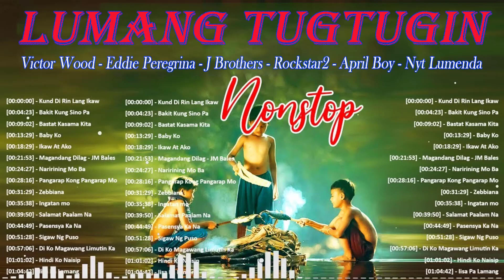Lumang Tugtugin Victor Wood Eddie Peregrina J Brothers Rockstar2 April Boy Nyt Lumenda | VOL.67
4- Lumang Tugtugin  Victor Wood Eddie Peregrina J Brothers Rockstar2 April Boy Nyt Lumenda
4- Lumang Tugtugin  Victor Wood Eddie Peregrina J Brothers Rockstar2 April Boy Nyt Lumenda
4- Lumang Tugtugin  Victor Wood Eddie Peregrina J Brothers Rockstar2 April Boy Nyt Lumenda
4- Lumang Tugtugin  Victor Wood Eddie Peregrina J Brothers Rockstar2 April Boy Nyt Lumenda
4- Lumang Tugtugin  Victor Wood Eddie Peregrina J Brothers Rockstar2 April Boy Nyt Lumenda
4- Lumang Tugtugin  Victor Wood Eddie Peregrina J Brothers Rockstar2 April Boy Nyt Lumenda
4- Lumang Tugtugin  Victor Wood Eddie Peregrina J Brothers Rockstar2 April Boy Nyt Lumenda
4- Lumang Tugtugin  Victor Wood Eddie Peregrina J Brothers Rockstar2 April Boy Nyt Lumenda
4- Lumang Tugtugin  Victor Wood Eddie Peregrina J Brothers Rockstar2 April Boy Nyt Lumenda
4- Lumang Tugtugin  Victor Wood Eddie Peregrina J Brothers Rockstar2 April Boy Nyt Lumenda
4- Lumang Tugtugin  Victor Wood Eddie Peregrina J Brothers Rockstar2 April Boy Nyt Lumenda
V
4- Lumang Tugtugin  Victor Wood Eddie Peregrina J Brothers Rockstar2 April Boy Nyt Lumenda
4- Lumang Tugtugin  Victor Wood Eddie Peregrina J Brothers Rockstar2 April Boy Nyt Lumenda
4- Lumang Tugtugin  Victor Wood Eddie Peregrina J Brothers Rockstar2 April Boy Nyt Lumenda
4- Lumang Tugtugin  Victor Wood Eddie Peregrina J Brothers Rockstar2 April Boy Nyt Lumenda
4- Lumang Tugtugin  Victor Wood Eddie Peregrina J Brothers Rockstar2 April Boy Nyt Lumenda
4- Lumang Tugtugin  Victor Wood Eddie Peregrina J Brothers Rockstar2 April Boy Nyt Lumenda
4- Lumang Tugtugin  Victor Wood Eddie Peregrina J Brothers Rockstar2 April Boy Nyt Lumenda
4- Lumang Tugtugin  Victor Wood Eddie Peregrina J Brothers Rockstar2 April Boy Nyt Lumenda
4- Lumang Tugtugin  Victor Wood Eddie Peregrina J Brothers Rockstar2 April Boy Nyt Lumenda
4- Lumang Tugtugin  Victor Wood Eddie Peregrina J Brothers Rockstar2 April Boy Nyt Lumenda
4- Lumang Tugtugin  Victor Wood Eddie Peregrina J Brothers Rockstar2 April Boy Nyt Lumenda
4- Lumang Tugtugin  Victor Wood Eddie Peregrina J Brothers Rockstar2 April Boy Nyt Lumenda
V
4- Lumang Tugtugin  Victor Wood Eddie Peregrina J Brothers Rockstar2 April Boy Nyt Lumenda
4- Lumang Tugtugin  Victor Wood Eddie Peregrina J Brothers Rockstar2 April Boy Nyt Lumenda
4- Lumang Tugtugin  Victor Wood Eddie Peregrina J Brothers Rockstar2 April Boy Nyt Lumenda
4- Lumang Tugtugin  Victor Wood Eddie Peregrina J Brothers Rockstar2 April Boy Nyt Lumenda
4- Lumang Tugtugin  Victor Wood Eddie Peregrina J Brothers Rockstar2 April Boy Nyt Lumenda
4- Lumang Tugtugin  Victor Wood Eddie Peregrina J Brothers Rockstar2 April Boy Nyt Lumenda
4- Lumang Tugtugin  Victor Wood Eddie Peregrina J Brothers Rockstar2 April Boy Nyt Lumenda
4- Lumang Tugtugin  Victor Wood Eddie Peregrina J Brothers Rockstar2 April Boy Nyt Lumenda
4- Lumang Tugtugin  Victor Wood Eddie Peregrina J Brothers Rockstar2 April Boy Nyt Lumenda
4- Lumang Tugtugin  Victor Wood Eddie Peregrina J Brothers Rockstar2 April Boy Nyt Lumenda
4- Lumang Tugtugin  Victor Wood Eddie Peregrina J Brothers Rockstar2 April Boy Nyt Lumenda
4- Lumang Tugtugin  Victor Wood Eddie Peregrina J Brothers Rockstar2 April Boy Nyt Lumenda
V
4- Lumang Tugtugin  Victor Wood Eddie Peregrina J Brothers Rockstar2 April Boy Nyt Lumenda